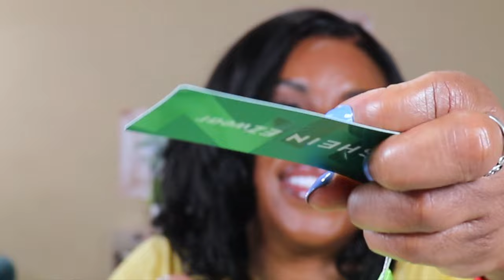SHEIN | 2024 MUSIC FEST 💃🏽💃🏽💃🏽 | BOBBY !! YOUR LURNCH IS READY 🤣🤣🤣🤣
I got a chance to participate in the SHEINs 2024 Music Feast!! Yaaaaaa!! Thanks, guys for always supporting Ya girl... Unpaid, but I got to shop.. who's mad.. not me, I would have have purchased the items anyway, I am a SHEIN fan, fan for real!! Now y'all know I was trying to dress for a Blues Concert (Bobby Rush) in the country 😆😆😆😂😂.

Save some COIN using my code !!

SHEIN VCAY  Plus Geo Print Drop Shoulder Open Front Coat & Shorts Without Cami Top
SHEIN Slayr  Allover Print Drop Shoulder Shirt & Tie Front Shorts
SHEIN Essnce  Plus Size  New Fashion Street Shooting Casual Irregular Shoulder Shirt
SHEIN EZwear  Plus Solid Drop Shoulder Button Front Shirt
Cuccoo Destination Collection  Woman Shoes Braid Detail Espadrille Flats

Pslam 37:4